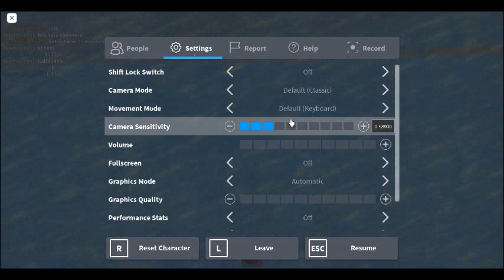Sandstorms in russia be like:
a short video of a russian State getting  oblitirated by a sandstorm not actually:/